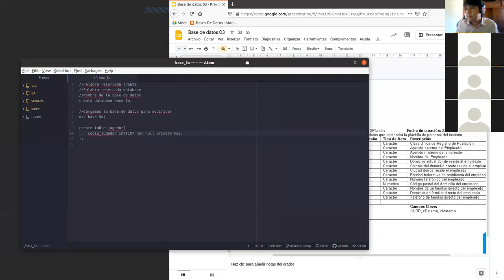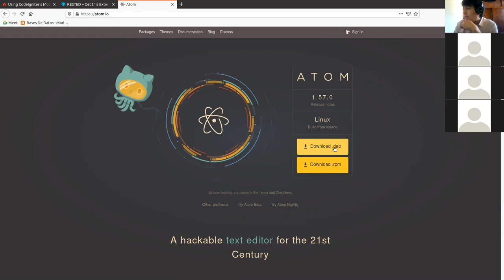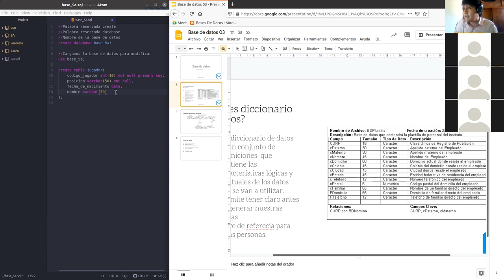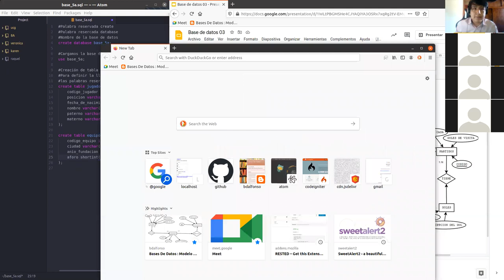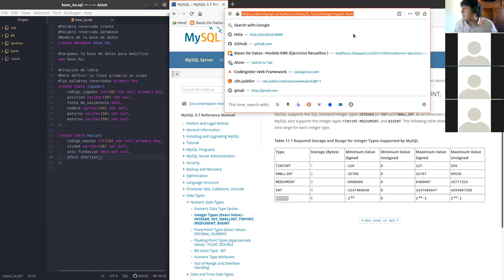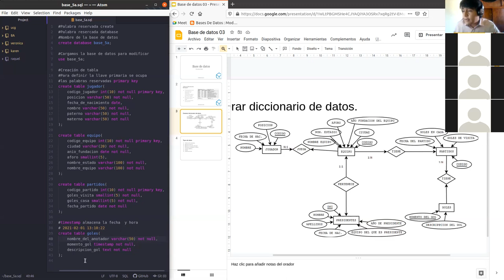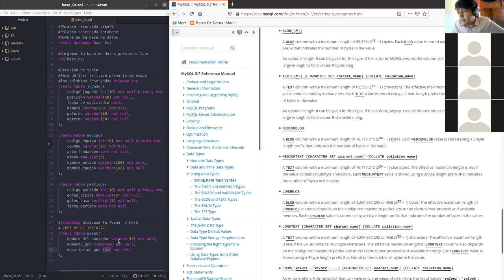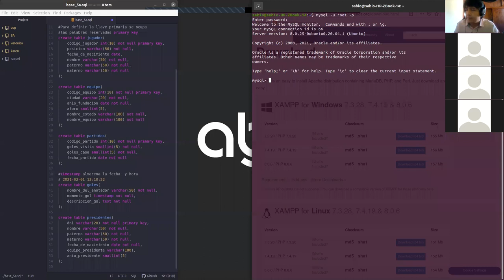Clase Base de datos 01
Clase de de 25 de mayo de 2021